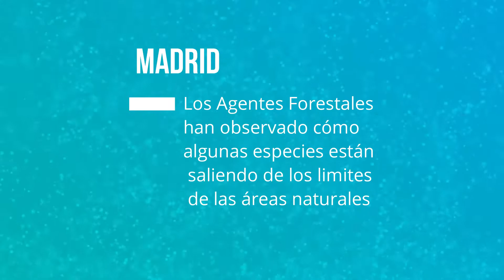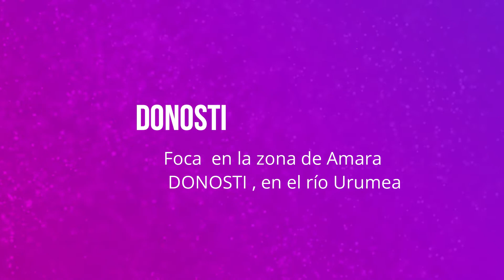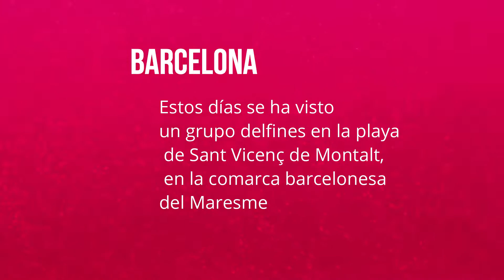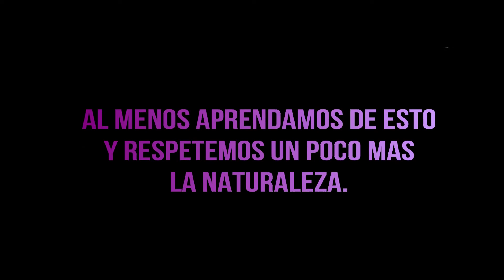Animales invaden las ciudades 03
Mientras estamos confinados en nuestras casas, y encerrados, la naturaleza nos muestra una cara que no estamos acostumbrados a ver ni a vivir, los animales exploran fronteras antes inalcanzables.
Más videos de animales llegando a las ciudades.

SONIA MUNDO ANIMAL

CANAL RECOMENDADO:

BETTA CLUB ARGENTINA

FAUNA INDOOR

ACUARIOS SMART

BICHEJOS A LA VASCA

FERNANDO GARCA

HISTORIAS DE UNA ACUARISTA

MI FAUNA Y YO

BONSAI BETTA

MIXPEZGOLD

FRICOMISCO